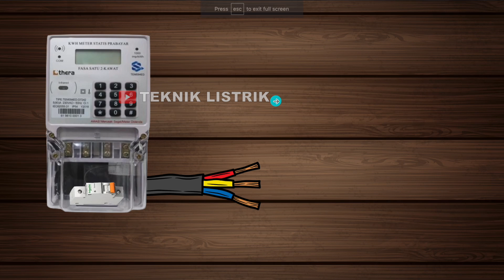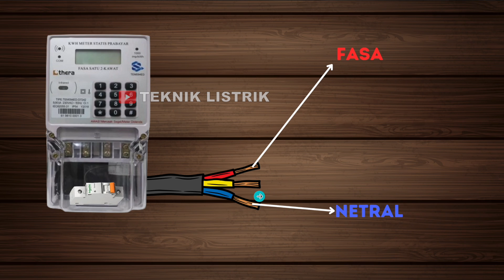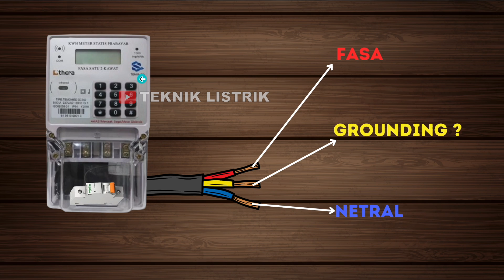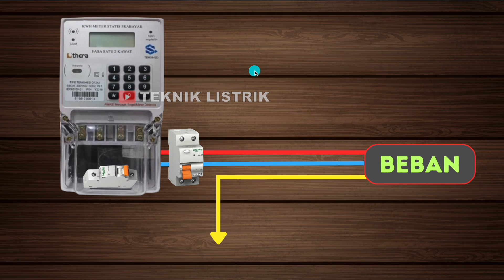KALIAN JANGAN MENYEPELEKAN GROUNDING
EBOOK 1 : DASAR INSTALASI RUMAH
EBOOK 2 : DASAR RANGKAIAN KONTROL
EBOOK 3 : DASAR PLC